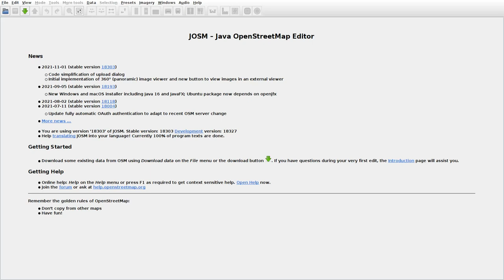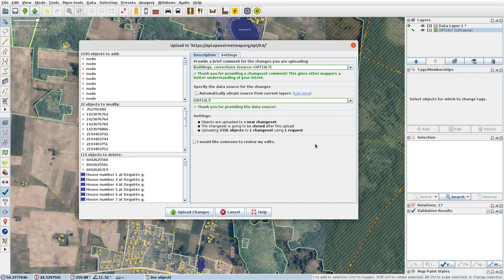JOSMrec0940 2021 12 04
Lithuania. Meškučiai, Pamusiai, Sarapiniškės. Tracing buildings (mainly) in JOSM for openstreetmap.